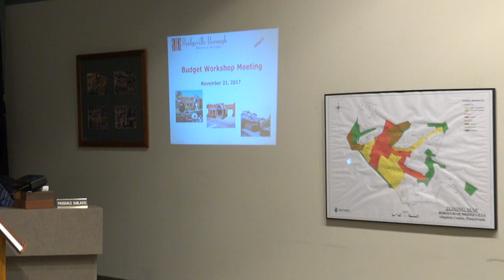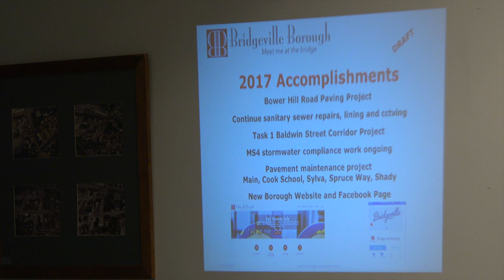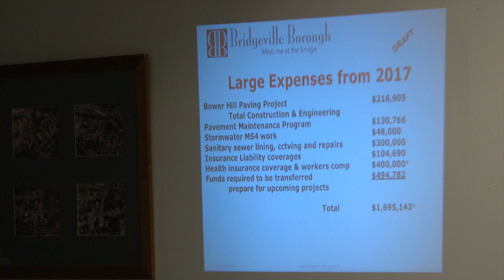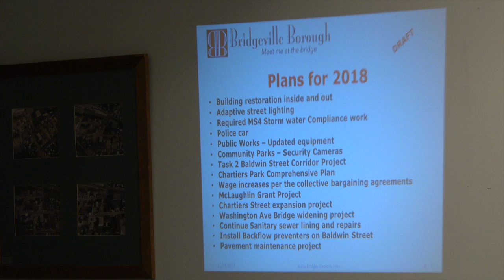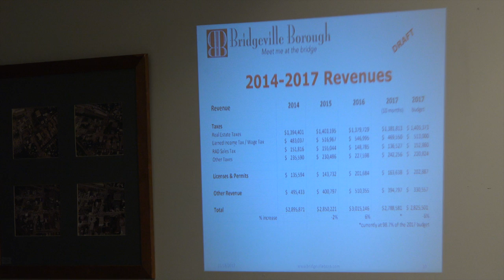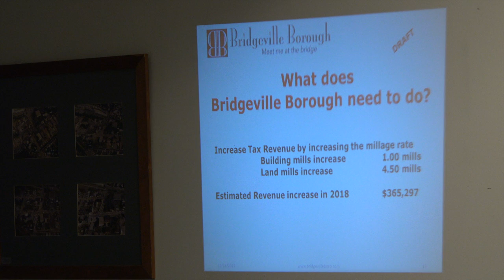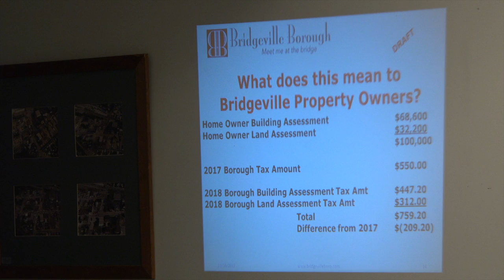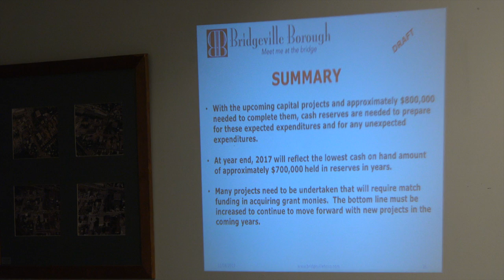Bridgeville Council Budget Workshop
Full video of council's Nov. 21, 2017 Budget workshop meeting.